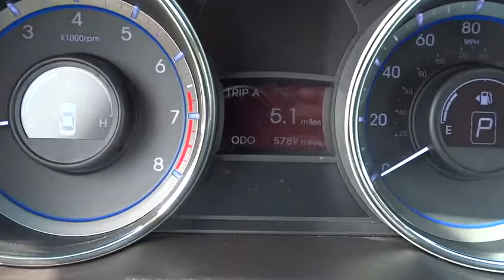2013 Hyundai Sonata Conroe, The Woodlands, Spring, Tomball, Houston, TX X52265B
2013 Hyundai Sonata

Gullo Toyota
500 I-45 South